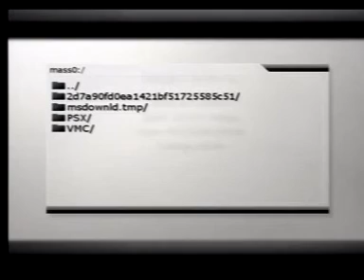Ps2psxe r188 running Street EX plus With frame limiter.